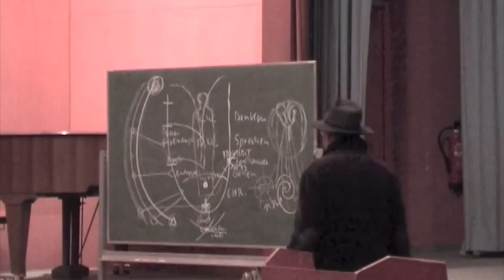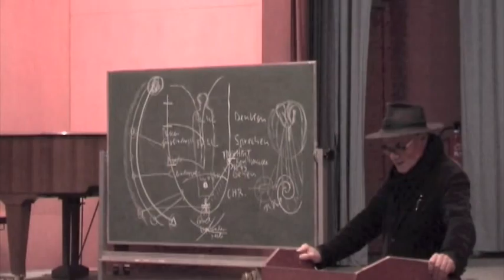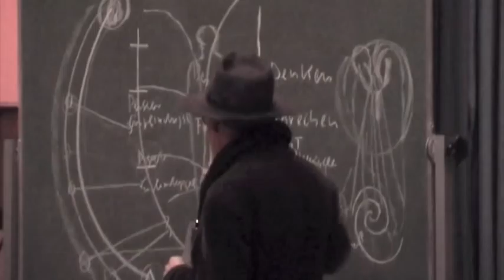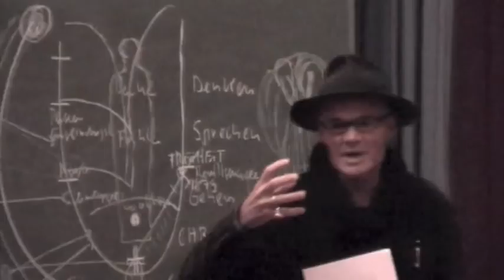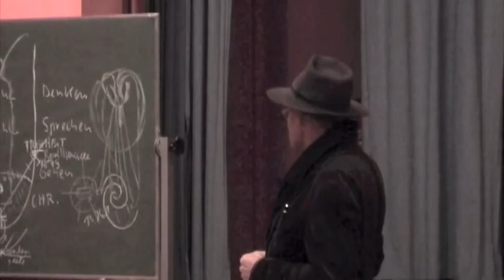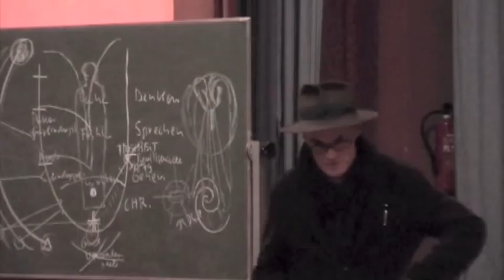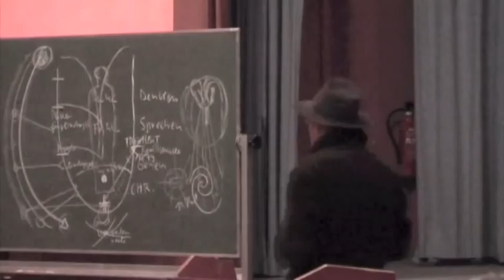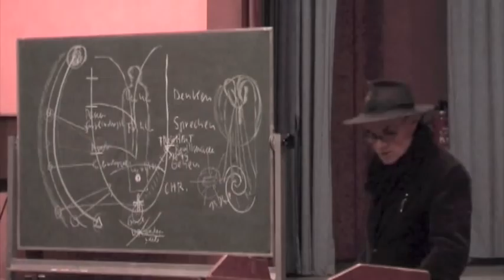Tritschler: Die Krise der Gegenwart - Trailer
Die Krise der Gegenwart im Spiegle des Ätherischen
Vortrag von Karl-Heinz Tritschler am 15. Januar im Rudolf Steiner haus in Berlin.

Den Anfang der Themenreihe 2010 „Die Welt des Lebendigen in Natur, Mensch, Kunst, Meditation, Sozialem setzte am vergangenen Montag Karl-Heinz Tritschler mit seinem Vortrag: „Die Krise der Gegenwart im Spiegel des Ätherischen.

Während wir die Ursachen für die derzeitigen Krisen, sei es die Finanzkrise, die Klimakrise oder die Bildungskrise, überwiegend in fehlgeleiteten Geldströmen und mangelnder Finanzierbarkeit, in  einem rücksichtslosen Gewinn- und Machtstreben suchen und meine wir könnten hier und da an den kleinen Stellschrauben drehen, um zu wahren Alternativen zu kommen, rückt Karl-Heinz Tritschler von solchem Denken eines mechanistischen Weltbildes ab. Ein wenig „ver-rückt mag daher auch die eine oder andere Ausführung für den unbedarften Zuhörer klingen. Aber: Klingen uns die Vorschläge seitens der Politiker, Wirtschaftler und Bildungsführern weniger verrückt, ahnen wir doch, dass die Vertrautheit dieses Denkens und die Begriffe, wie sie bis dato definiert werden, für das, was werden könnte nicht annähernd ausreichen. Viele Menschen spüren: Eigentlich müssten wir ganz neu ansetzen. So wie es geworden ist, ist es nicht gut, es auf die eine oder andere Weise einfach weiter laufen zu lassen, ohne radikal - eben von der Wurzel her  anders zu denken, das können wir uns längst nicht mehr leisten. Zu einer Verrückung des Denkens in diesem Sinn lud Karl-Heinz Tritschler ein.

In Besondern setzte er seinen Vortrag in direkten Zusammenhang mit der Bildungskrise und wies auf die in diesem Frühjahr in Berlin startenden Volksinitiative des Omnibus für direkte Demokratie „Schule in Freiheit hin.

Das Video zeigt einen kurzen Ausschnitt aus dem Vortrag. zu sehen. (Die schlechte Bildqualität ist dem dunkeln Raum geschuldet. Ich habe mich aber gegen eine reine Audioversion entschieden, da die Tafelzeichnungen, die während des Vortrages entstanden, für ein Verstehen wichtig sind.)
Den gesamten Vortrag gibt's als Playlist auf diesem Kanal